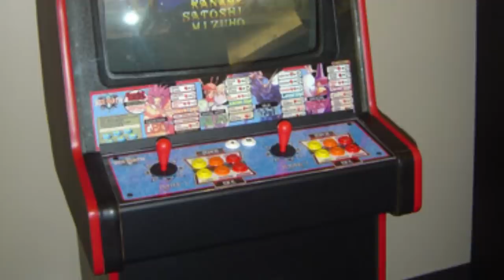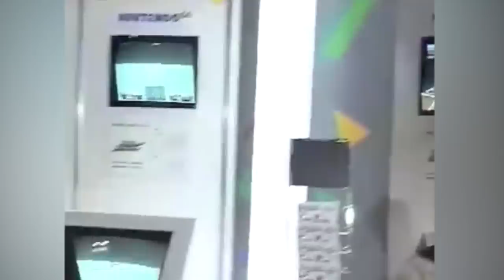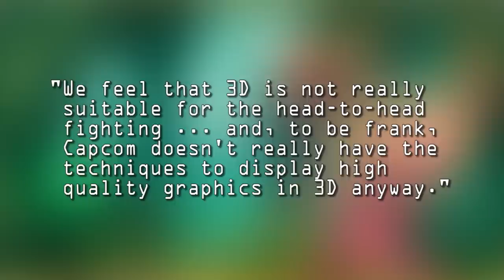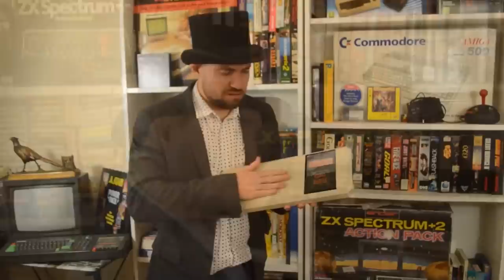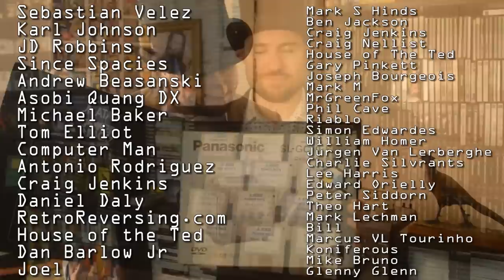The MAD Story of RED EARTH - CAPCOM'S LOST FIGHTING GAME!? – RETRO GAMING HISTORY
Today, Top Hat Gaming Man discusses the history of Red Earth, a lost Capcom Arcade game that would never make it to home consoles.